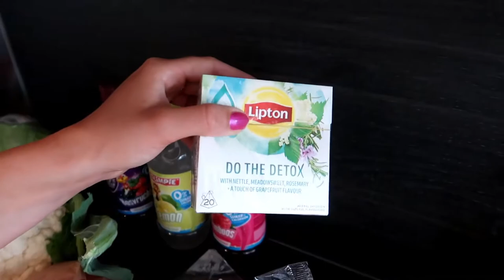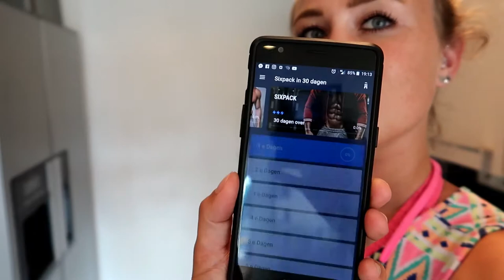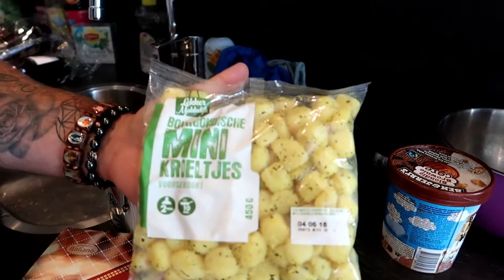Vlog || #59 || Fitheid Challenge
app: sixpack in 30 days

Lieve Patatties,